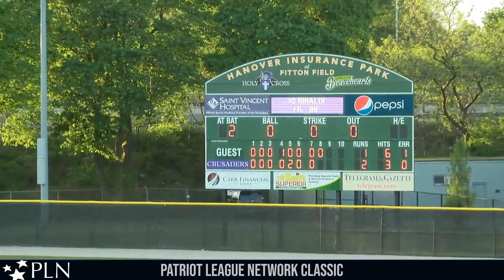PLN Classic: Baseball, Bucknell at Holy Cross (May 19, 2017)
Game 1 of the 2017 Patriot League Baseball Championship Series came down to the wire with Bucknell pushing Holy Cross to the brink in the ninth.